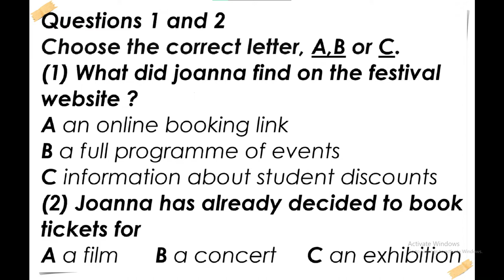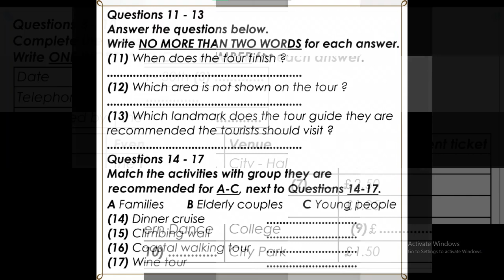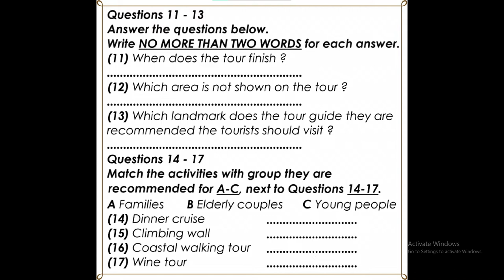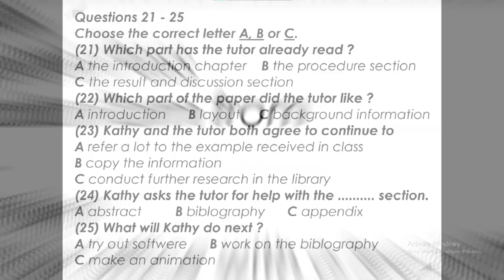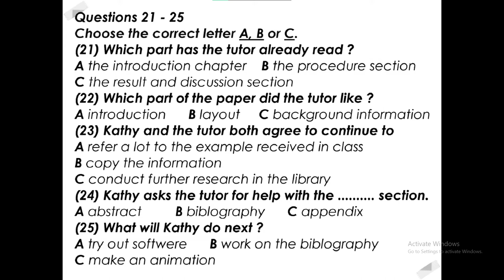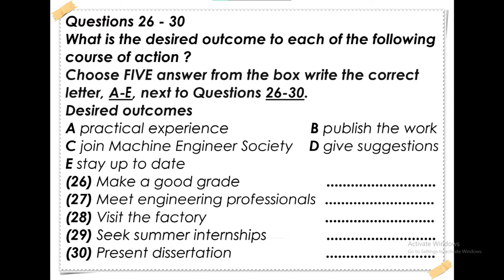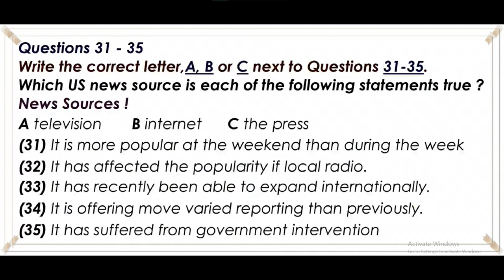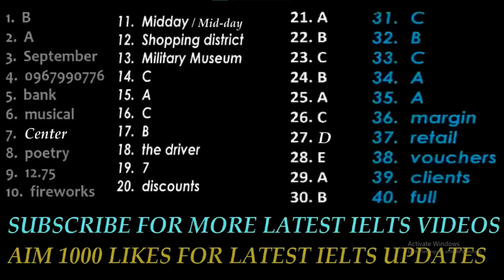IELTS LISTENING PRACTICE TEST 2022 WITH ANSWERS | 29.01.2023